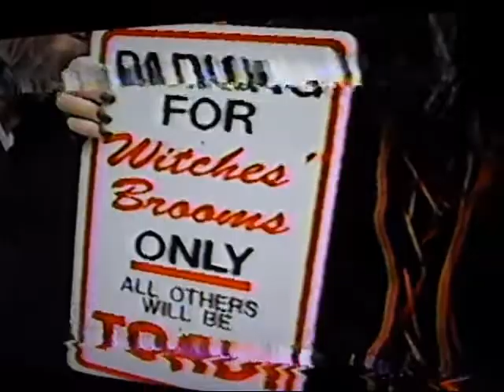Dr. Paul Bearer & Erma Live from Busch Gardens ( Creature Feature)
Dr. Paul Bearer & Erma / Creature Feature Live from Busch Gardens , our last apearance. Oct. 1994  --condition of this clip is " Really Horrible" , but here it is.
We're standing on bridge , with Kumba rollercoaster behind us.
Channel 44 Creature Feature/ Dr. Paul Bearer Presents Creature Feature. This was his 21st year at WTOG.